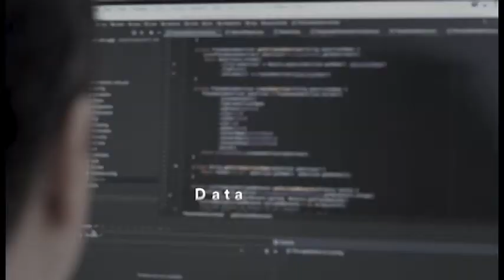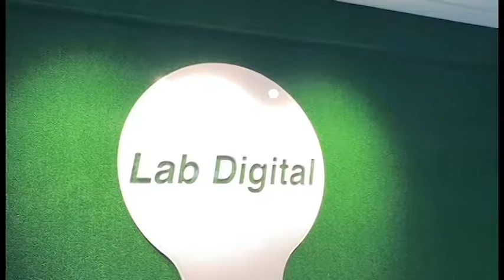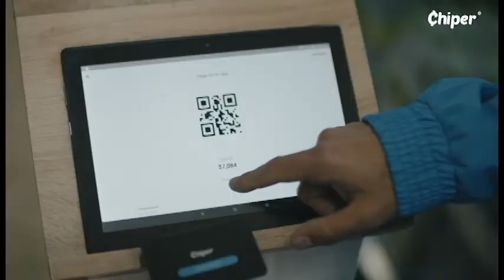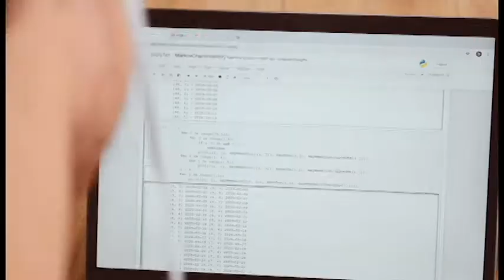Career Day Holberton Colombia - Empresas TI sus vacantes y tecnologías mas buscadas